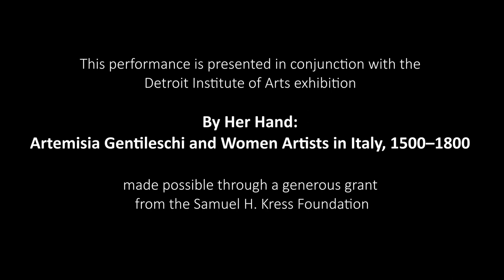Francesca Caccini | Lasciatemi qui solo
SONNAMBULA and Detroit Institute of Arts

Elizabeth Weinfield, viola da gamba/direction
Jude Ziliak, violin
Toma Iliev, violin
Amy Domingues, viola da gamba
James Kennerley, harpsichord
with Nola Richardson, soprano

This performance is presented in conjunction with the Detroit Institute of Arts exhibition By Her Hand: Artemisia Gentileschi and Women Artists in Italy, 1500–1800, and was made possible through a generous grant from the Samuel H. Kress Foundation.

Francesca Caccini (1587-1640): "Lasciatemi qui solo"

Lasciatemi qui solo
Torante augelli al nido
Mentre l’anim’e ‘l duolo
Spiro su questo lido
Altri meco non voglio
Ch’un freddo scoglio
E ‘l moi fatal martire
Lasciatemi moirire

Leave me here alone,
Return, birds, to your nests,
While my soul, and my pain
I give up on these shores.
I want no one else with me
Other than a cold rock,
And my fated death.
Leave me to die

Dolcissime sirene
Che’n si pietoso canto
Raddolcite mie pene
Fate soave il pianto
Movet’ il nuoto altronde
Togliete all’onde
I crudi sdegni, e l’ire
Lasciatemi morire

Sweetest sirens
Who with such merciful song
Sweeten my sufferings and
Soften my weeping
Go elsewhere to swim
Dampen the waves’
Cruel scorn, and their ire

Placidissimi venti
Torante al vostro speco
Sol miei duri lamenti
Chieggo che restin meco
Vostri sospir non chiamo
Solingo bramo
I miei dolor finire
Lasciatemi morire

Calmest winds
Return to your cave
I ask that only my harsh laments
Remain with me
I do not call upon your sighs
Alone I wish
To end my sufferings
Leave me alone to die.

Fekicissimi amanti
Torante al bel diletto
Fere eccels’o notanti
Fuggite il mesto aspetto
Sol dolcezza di morte
Apra le porte
All’ ultimo Languire
Lasciatemi morire

Happiest lovers
Return to your beautiful pleasures
Wild beasts, whether birds or fish
Flee from this sad countenance
Only the sweetness of death
Should open its doors
To this final languishing

Avarissimi lumi
Che su ‘l morir versate
Amarissimi fiumi
Tard’e vostra pietate
Gia mi sento mancare
O luci avar’e
Tarde al mio conforto
Gia sono esangu’e smorto

Most avaricious eyes
That on point of death spill
The bitterest rivers
Your pity comes too late
Already I feel myself fail
Oh eyes, stinging
And slow to comfort me
I am already bloodless and lifeless.